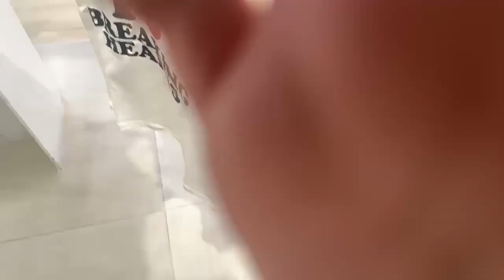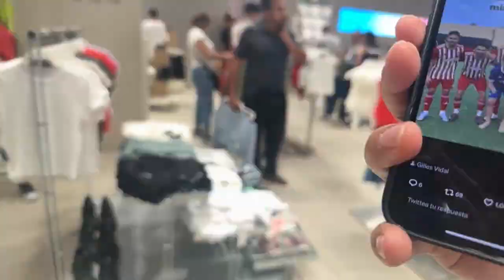368T 🐇 🪐 IRL CON MIS PAPÁS